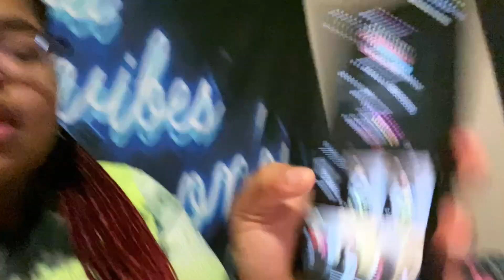Preaching Sunday’s: Live Your Life To The Fullest & Do Stuff That Makes You Happy 🥰💕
We Bout To Vibe Together, Grow Together, and Lift Each Other Up On This Journey.